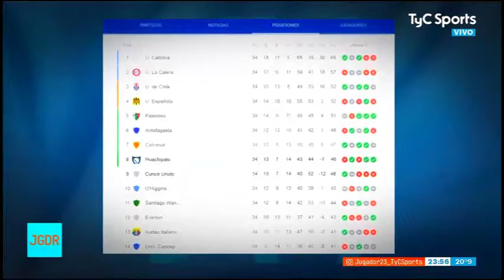Huachipato FC Copa Sudamericana 2021 - Jugador 23 (Juan Pablo Marrón)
Video de Juan Pablo